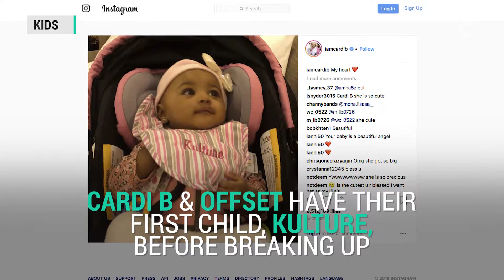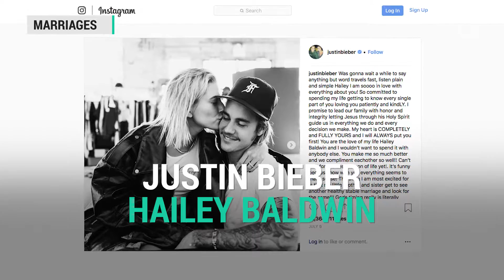Here's the biggest news from Movies, TV, Music, Games, and Celebrities in 2018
From record-breaking movies and video games, to three new Kardashian kids, it's been a big year for entertainment news.

By Morgan Tremaine